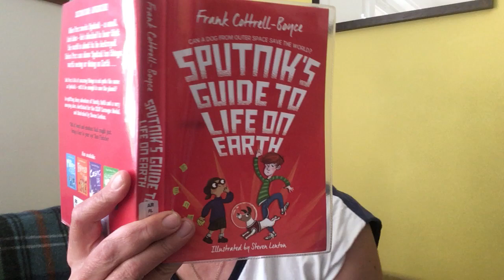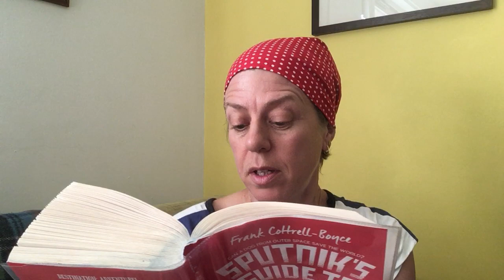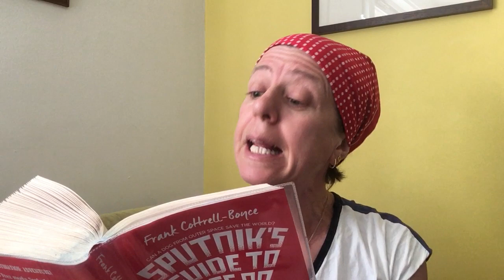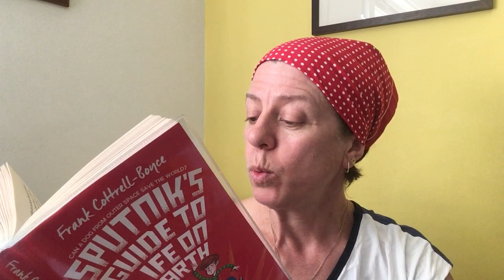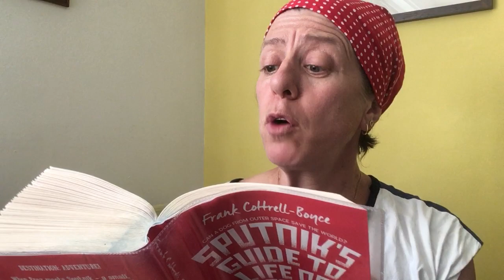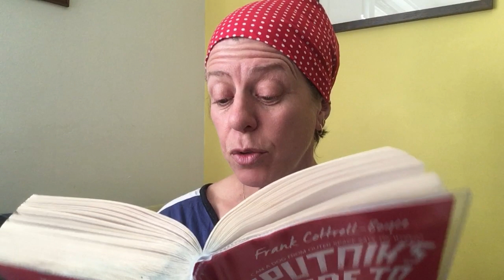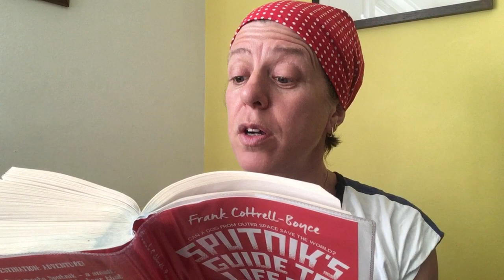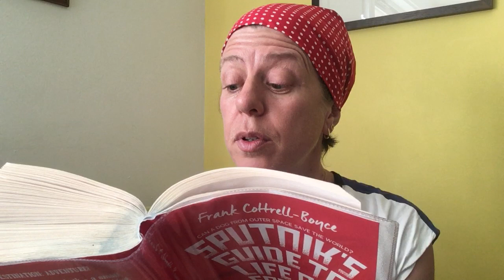(PART4)"Sputnik's Guide to Life on Earth" by Frank Cottrell-Boyce, illustrated by Steven Lenton, 9+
With permission from Macmillan Children's Books